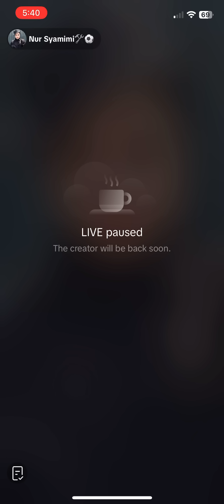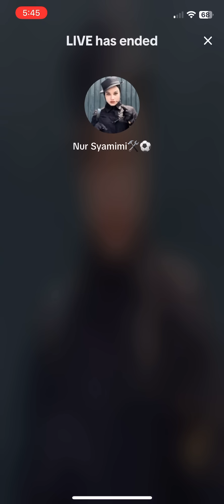Live Mimi 5/12/2023 | 4:47pm